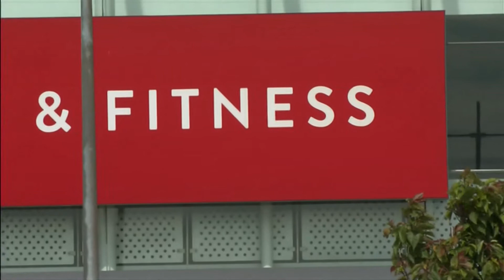Coronavirus (Covid-19) & Headline updates (see description) (Global) BBC News - 24th August 2020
UK - Tesco taking on 16,000 permanent staff as (food and online) sales boom in pandemic,
UK - DW sports saved instead of closing,
Jamaica - Usain Bolt tests positive for Covid-19,
USA - Missouri police shooting of a black man leads to protests,
Germany - Alexei Navalny was poisoned say German doctors.

(At 9pm GMT (UTC +1)).